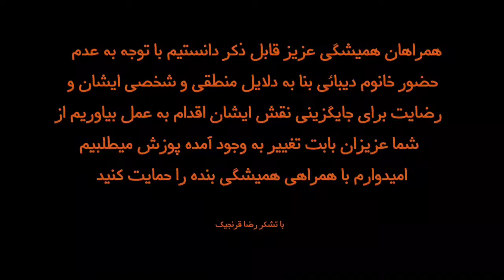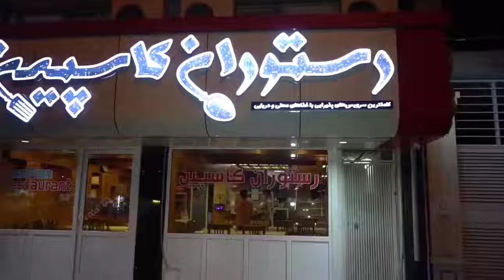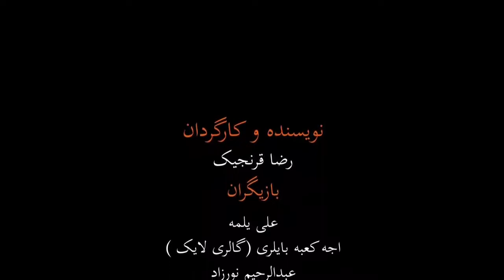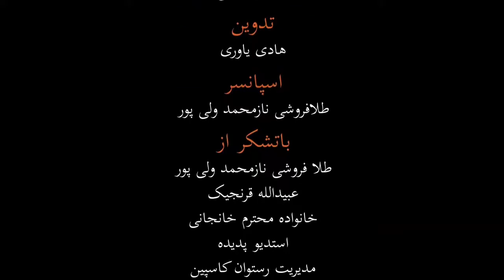دایزمنگ قیزی قسمت سوم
ایجاد مینی سریال توسط رضا قرنجیک